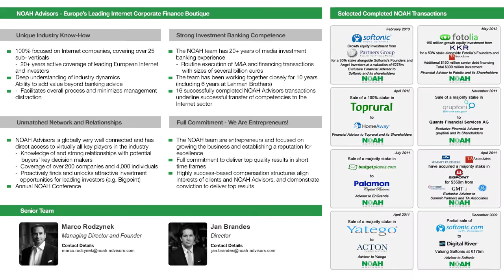Content in the Digital Age - Panel - NOAH13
Content in the Digital Age - Panel with Dr. Thomas Hesse, President CD & NB at Bertelsmann, Dr. Christian Wegner, Chief Officer Digital & Adjacent at ProSiebenSat.1 and Mark Read, CEO at WPP Digital at the NOAH 2013 Conference in London, Old Billingsgate on the 13th of November 2013. Moderated by Claire Enders of Enders Analysis.